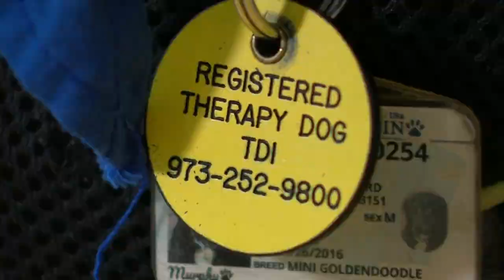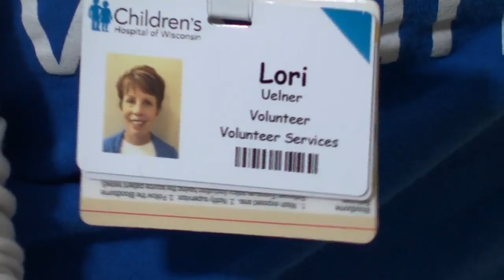Murphy the therapy dog, bringing smiles to patients at Children's Wisconsin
"A little one will be having a bad day crying you know, and we walk in and instant happiness, instant change in the kiddo's personality," said Uelner.